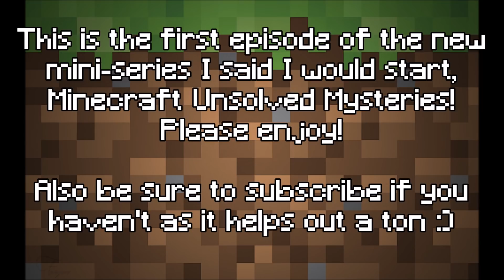Minecraft Unsolved Mysteries - Part 1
Welcome to the first episode of my new spooky Minecraft mini-series, Unsolved Mysteries, where we discuss, theorize, and talk about Minecraft unsolved msyteries that are not entity-related, as entity-related mysteries have a series of their own, named Minecraft Legends :)

Like I said, this mini-series is going to be all about Minecraft mysteries, but not entity-related ones. The mysteries we're going to discuss in this series are more of mysteries that in the game without any explanation whatsoever, these mysteries will range from strange mob behaviors to anything you can imagine!

Again, this series will not include entity-related mysteries and stories as these have a whole series of their own names Minecraft Legends. (Be sure to check it out if you haven't :) )

Don't forget to tell me your opinion on the new series and whether or not I should make more of these unsolved mysteries videos, Enjoy! :)